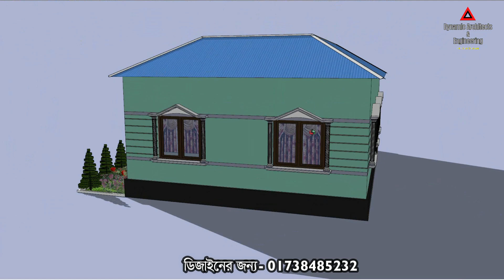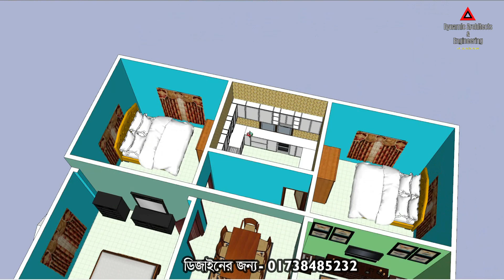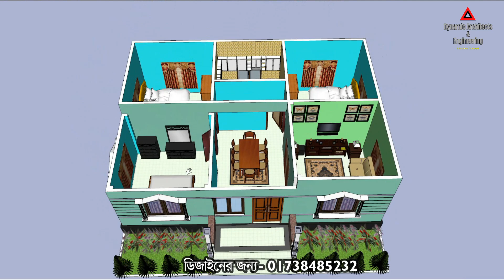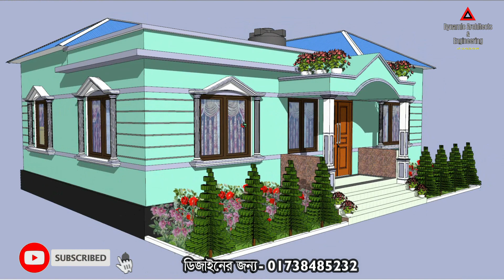খুবই কম খরচে সুন্দর আধুনিক টিনশেড বাড়ির ডিজাইন। tinset house design। গ্রামের বাড়ি। house vlog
বাড়ির ডিজাইন ডাউনলোড করুন এখান থেকে...

খুব সুন্দর করে বোঝানোর চেষ্টা করেছি তারপরও যদি আপনাদের বুঝতে কষ্ট হয় তাহলে কমেন্ট বক্সে লিখতে পারেন আপনাদের প্রশ্নগুলো,  এবং ফেসবুক পেজে সরাসরি আমাদেরকে মেসেজ দিতে পারেন।

✅ আপনার চাহিদা অনুযায়ী প্লান সম্পন্ন করা হবে।✅ নিজের আইডিয়াই দিয়ে সুবিধা মত বাড়ির প্লান করে নিতে পারবেন।✅ অথবা আমাদের কাজ থেকে পরামার্শ নিয়ে নিজের বাড়ির প্লান করে নিতে পারবেন।✅ আর্কিটেকচারাল ড্রয়িং। ✅ থ্রিডি ডিজাইন।✅ ওয়ার্কিং ড্রয়িং।✅ স্ট্রাকচারাল ড্রয়িং।✅ ইলেক্ট্রিক্যাল ড্রয়িং।✅ প্লাম্বিং ড্রয়িং।✅ ম্যাটেরিয়ালস এস্টিমেটিং।✅ রাজুক/ সিটি/ পৌরসভা শীট ড্রয়িং।✅ Hand sketch/ .pdf/ image/ blue print থেকেও Autocad Drawing করে দিয়ে থাকি।✅ RCC Structure drawing।✅ সয়েল টেস্ট।✅ হাউস ডেকোরেশন প্লান।✅ ইন্টেরিয়র ডিজাইন।✅ কেবিনেট প্লান ইত্যাদি।✅ একটি সম্পূর্ণ সিভিল এবং আর্কিটেকচারাল পরিষেবা সরবরাহ করা হয়।✅ যতবার ইচ্ছা প্লান সংশোধনের সুযোগ। এর জন্য অতিরিক্ত কোন চার্জ ধরা হয় না।

৪ রুমের বাড়ির ডিজাইন চার রুমের বাড়ির ডিজাইন ৪ রুমের একতলা বাড়ির ডিজাইন চার রুমের একতলা বাড়ি ৪ রুমের টিনশেড বাড়ির ডিজাইন চার রুমের দুই তলা বাড়ির ডিজাইন ৪ রুমের বাড়ির ডিজাইন ও খরচ চার রুমের টিনের বাড়ির ডিজাইন ৪ রুমের টিনশেড বাড়ির ডিজাইন ও খরচ চার রুমের টিনশেড বাড়ির ডিজাইন ৪ রুমের ২ তলা বাড়ির ডিজাইন চার রুমের একতলা বাড়ির ডিজাইন ও খরচ ৪ রুমের ১ তলা বাড়ির ডিজাইন চার রুমের একতলা বাড়ির ডিজাইন ৪ রুমের ৩ তলা বাড়ির ডিজাইন চার রুমের ঘরের ডিজাইন ৪ রুমের ডুপ্লেক্স বাড়ির ডিজাইন চার রুমের বাড়ির নকশা ৪ রুমের ২ তলা বাড়ির ডিজাইন ও খরচ চার রুমের দুই ইউনিট বাড়ির ডিজাইন ৪ রুমের বাড়ির নকশা চার রুমের বাড়ির ডিজাইন ও খরচ ৪ রুমের টিনের বাড়ির ডিজাইন চার রুমের একতলা বাড়ির খরচ ৪ রুমের ঘরের ডিজাইন চার রুমের বাড়ির ড্রইং ৪ রুমের গ্রামের বাড়ির ডিজাইন